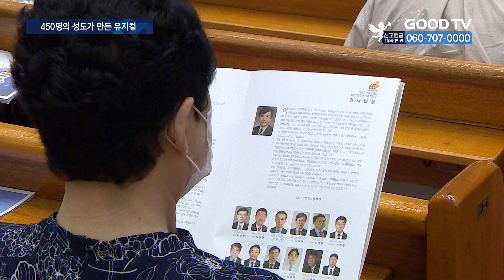여의도순복음 65주년…뮤지컬 ‘알렐루야’ 선보여 [GOODTV NEWS 20230531]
[앵커]
여의도순복음교회가 창립 65주년을 기념하며 뮤지컬 ‘알렐루야’를 선보였습니다. 뮤지컬 ‘알렐루야’는 무려 450명의 성도들이 참여한 대규모 공연인데요. 5세 아이부터 91세 권사까지 오롯이 주님을 찬양하겠다는 마음으로 무대에 섰습니다. 보도에 김혜인 기잡니다.

[기자]

[  알렐루야. 알렐루야.  ]
5세 아이부터 91세 권사까지 450명의 성도가 참여해 만든 뮤지컬 ‘알렐루야’. 이영훈 담임목사와 출연진이 무대에 올라 다 함께 찬양합니다.

[  이영훈 담임목사 / 여의도순복음교회 : 오늘 이 감동을 한평생 우리 마음 가운데 간직하게 하여 주시고 65년 동안을 하루같이 인도해주신 하나님의 은혜 앞에 늘 감사하며 주님 앞에 신실한 종으로 남은 여생 쓰임 받게 하여 주옵소서. 이 찬양의 제사를 주님 홀로 기뻐 받으시고 영광받으시옵소서.  ]

뮤지컬 ‘알렐루야’는 여의도순복음교회 창립 65주년을 기념하며 제작된 초대형 공연입니다.
이번 공연은 11개 찬양대와 목사, 권사, 초등부, 장년부가 연합해 의미가 남다릅니다. 450명의 성도들이 3개월 동안 일주일에 서너 번씩 모여 준비해왔습니다.

[  윤의중 지휘자 / 베들레햄찬양대 : 65주년을 기념해서 여의도순복음교회에 모든 성도들과 각 부서, 연합 찬양대 모두가 힘을 합쳐서 이 곡을 연주하게 됐는데 앞으로 우리 여의도순복음교회가 더욱 더 단결해서 부흥하는 터닝포인트가 될 수 있는 계기라고 생각합니다. 단결해서 하나님께 찬양 드린 것을 큰 의미로 삼고 싶습니다.  ]
뮤지컬 알렐루야는 45년 전 여의도순복음교회에서 공연해 많은 이들에게 감동을 주었던 작품입니다. 크게 네 부분으로 구성돼 예수님의 생애를 비롯해 예수님을 만나 삶이 바뀐 성경 속 인물들의 고백과 거듭난 이들의 간증이 노래로 이어집니다.

[  김석인 찬양위원장 / 여의도순복음교회 :저도 그 당시에 고등학생으로 관람해서 큰 감명을 받고 성도님들도 그때 감동을 받으셨으면 하는 바람에서 정성스럽게 준비했습니다. 뮤지컬 알렐루야는 예수님이 얼마나 우리를 사랑하는지 알게 되고, 어려운 상황을 변화시키시는 하나님의 모습을 통해 정성을 다해 찬양을 드리게 되는 계기가 될 것으로 생각됩니다.   ]
이날 뮤지컬을 비롯해 목사 중창단, 유치부, 마포대교구 워십팀이 신명 나게 무대를 꾸며 전 세대가 함께 즐겼습니다.

[  이온유 (9) / 여의도순복음교회 :엄마가 장년부 워십팀 나오는 거 보러 왔어요. 여의도순복음교회에서 뮤지컬 하는 게 너무 기대되요.  ]

‘하나님을 찬양하라’는 의미인 알렐루야. GOODTV를 통해서도 생중계된 뮤지컬 알렐루야는 지쳐 있는 성도들에게 ‘하나님은 우리의 찬양을 받으시기 합당하신 분’이라는 위로의 메시지를 전했습니다

* 방송시간
 GOODTV NEWS

● 본방 : 월 ~ 금요일 21:50
● 재방 : 화 ~ 금요일 06:50  /  토요일 06:00
● 삼방 : 화 ~ 금요일 12:00   /  토요일 14:00

* 시청방법

- IPTV: KT Genie TV 234번, SKB Btv 293번, LG U+ 273번
- 위성TV: KT 스카이라이프 186번
- 케이블: Btv 케이블 224번, LG헬로비전 289번, 딜라이브 303번,